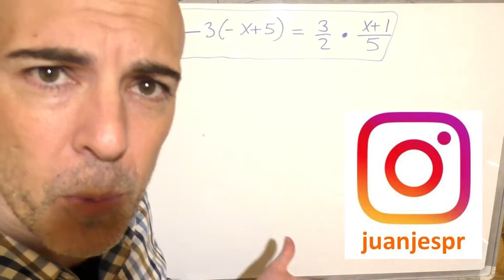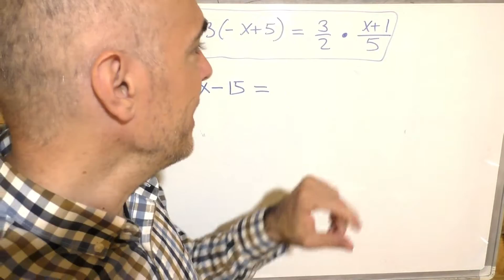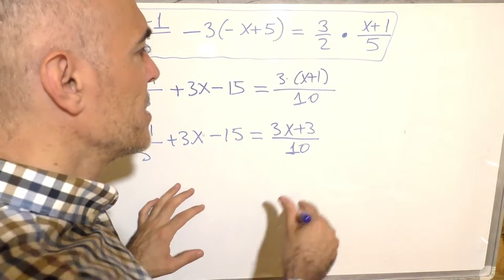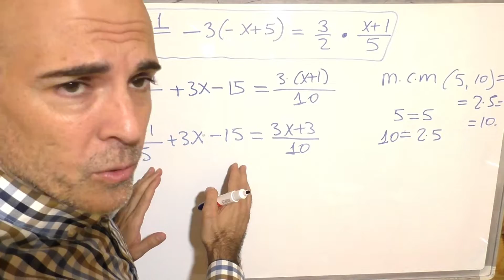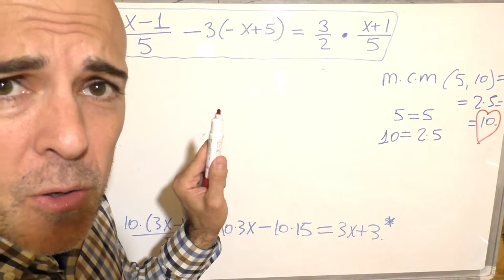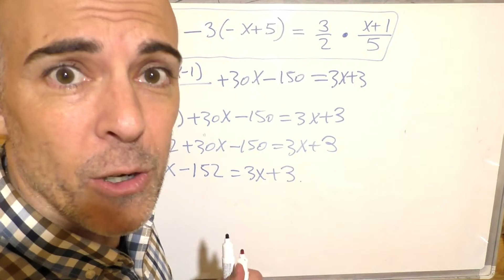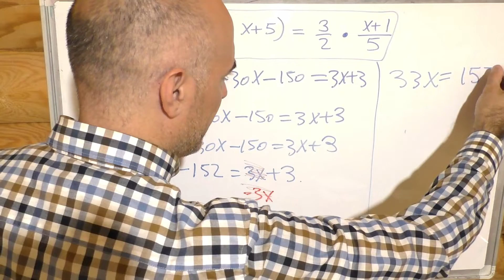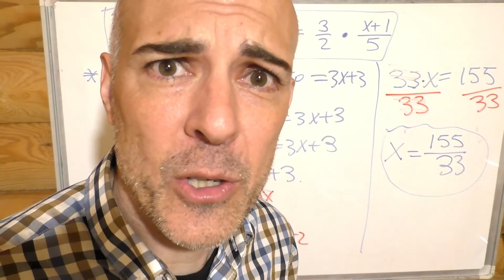Ecuaciones de primer grado. CON FRACCIONES Y PARÉNTESIS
Para resolver ecuaciones de primer grado con fracciones y paréntesis normalmente hay que seguir el siguiente orden:
- quitar los paréntesis, multiplicando convenientemente lo que hay dentro del paréntesis por el factor que multiplica
- quitar los denominadores. Es muy cómodo hallar previamente el m.c.m de los denominadores y después multiplicar ambos miembros por el mínimo común múltiplo y simplificar.